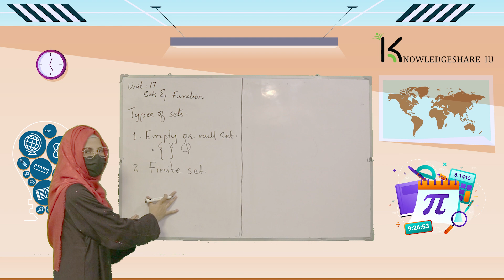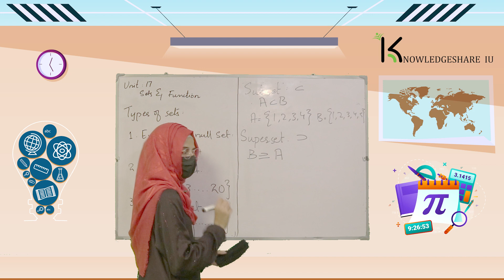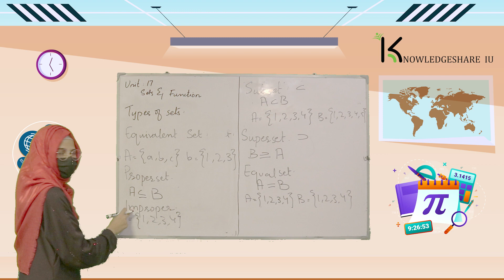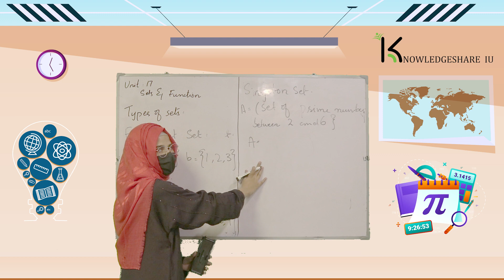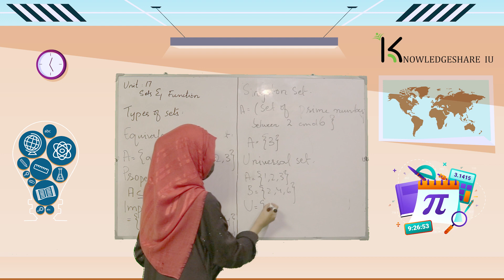Types of Sets | Set Kiya hai? | Set Ki Kitni Qismay Hai | 10th Class Mathematics in Urdu/Hindi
Hello Everyone. Here you can find a complete playlist of 10th Class mathematics in urdu and hindi. is video may dekhengy k set kiya hai aur set ki kitni qismay hain.